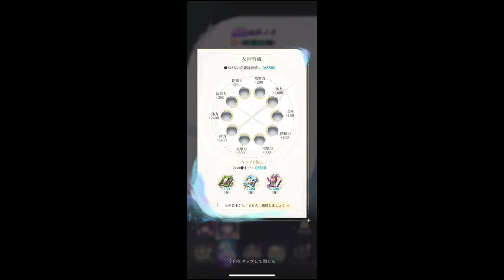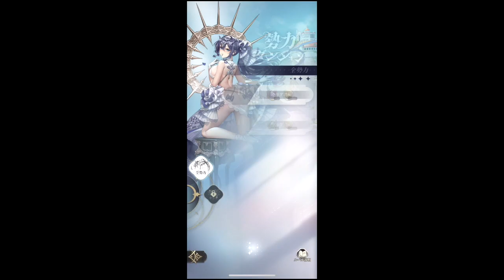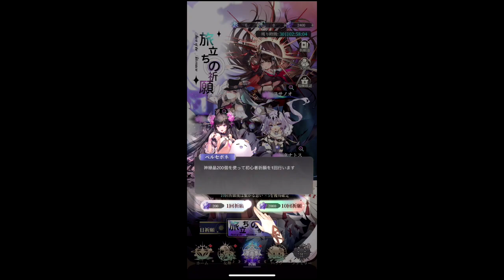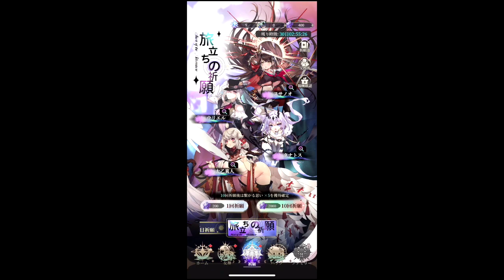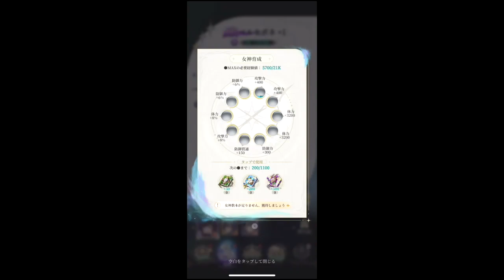女神楽園 ガーデスパラダイス︎💕︎